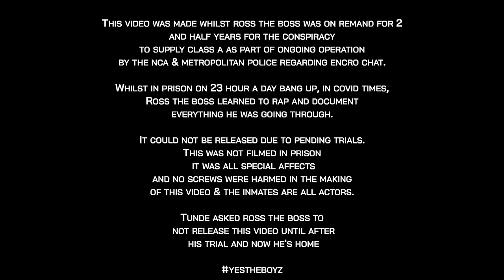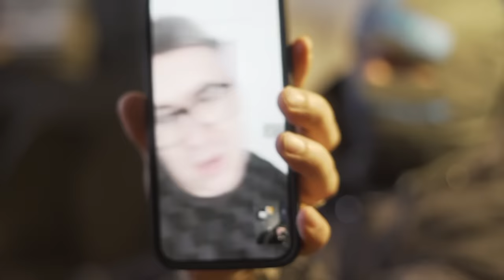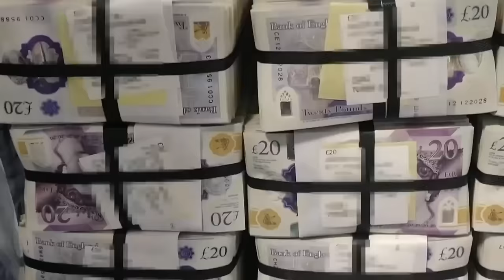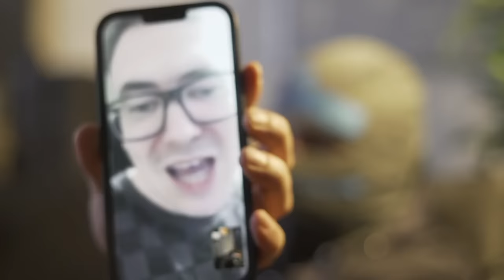Ross The Boss - Yes The Boys [Music Video] | GRM Daily